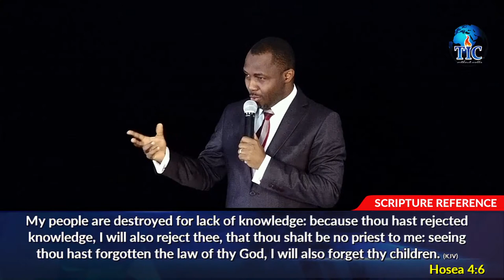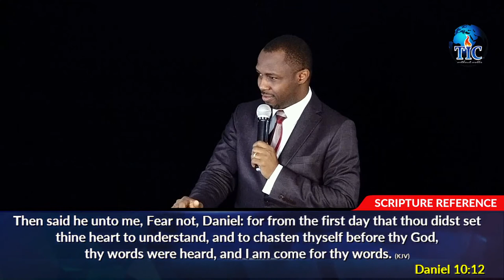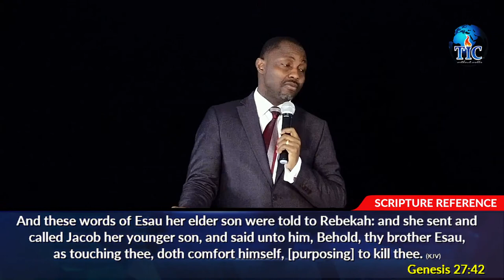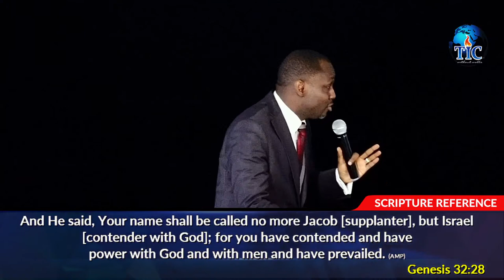HOW TO REPROGRAM EVERY NEGATIVE SITUATION || 24TH JULY, 2022 || REV. MIKE ONYALI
A Moment of Unforgettable Experience!!!